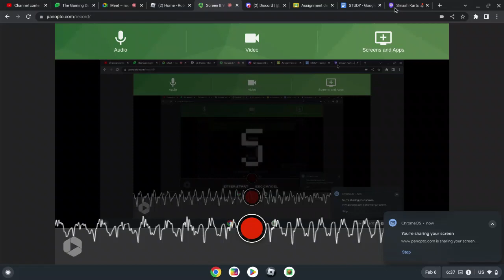Can We Win In Smash Karts!!!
CAN WE WIN!?!?!